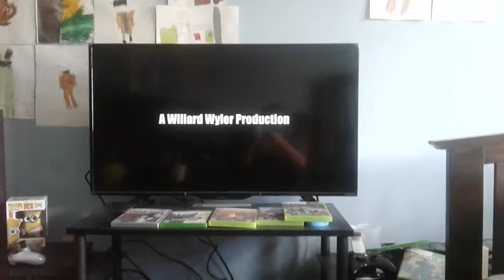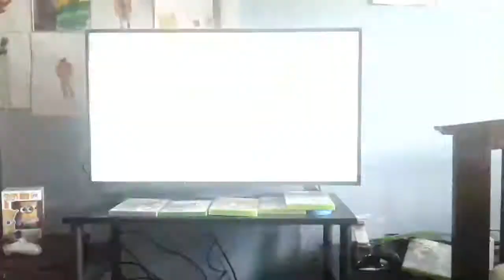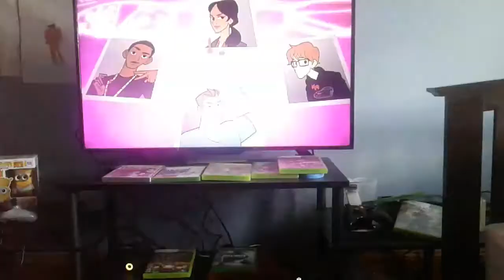Call of duty infinite warfare zombies in spaceland into in the game solo play please watch it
I'm showing you guys in call of duty infinite warfare zombies in spaceland into in the game solo play please watch it and comment and like my video and surcbilbe me too ok peace zombie dudes